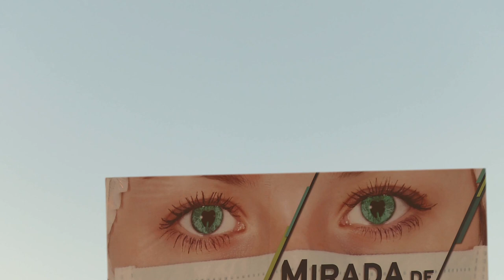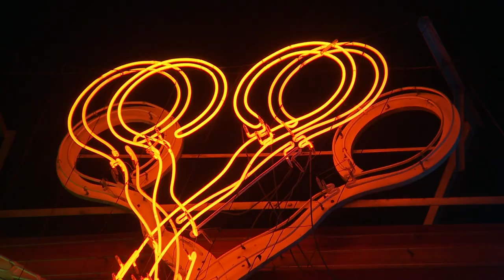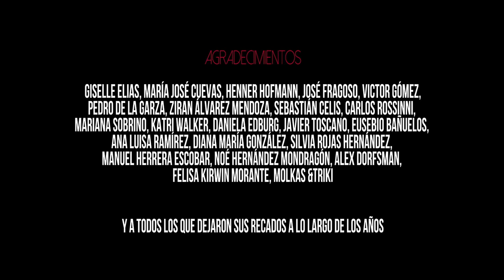Sábado Distrito Federal: Uno de tantos